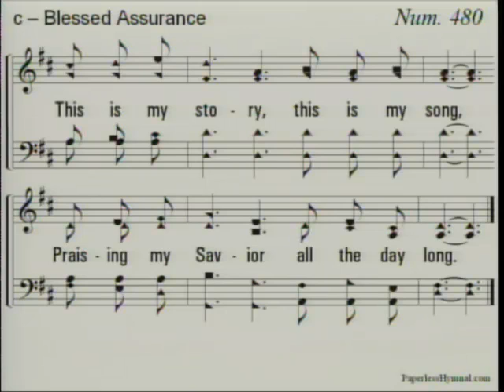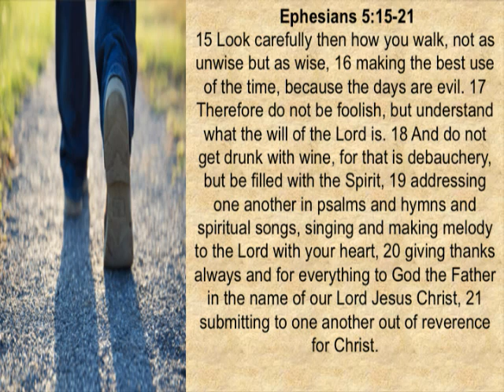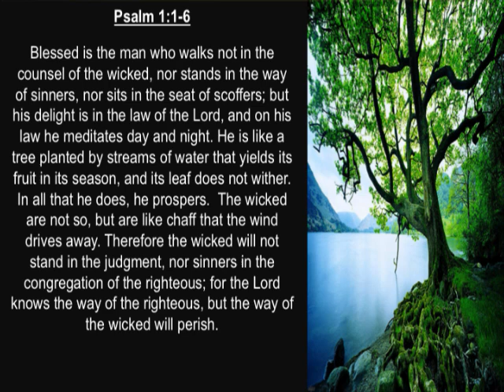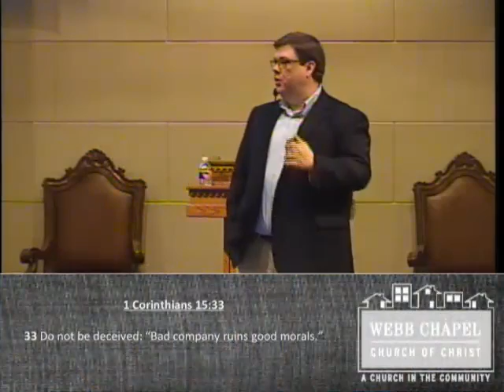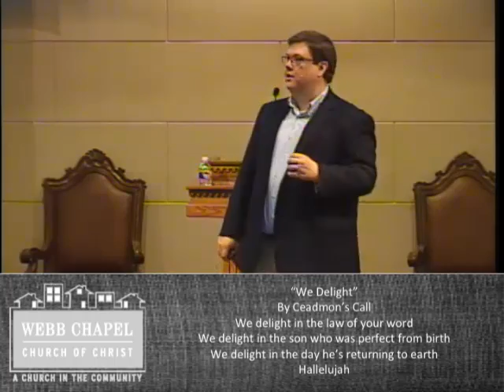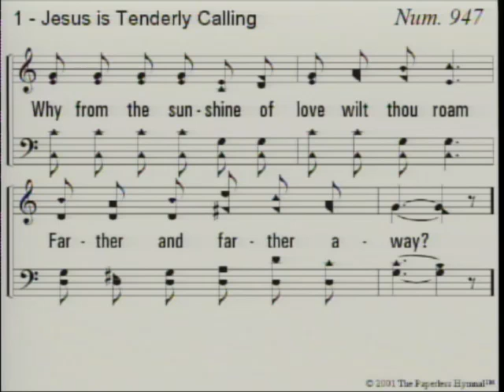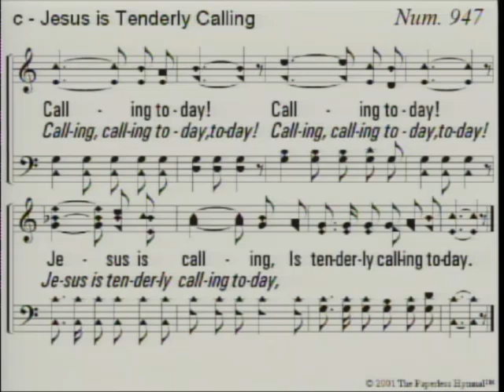A Life Worth Living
Psalm 1:1-10  Sermon Date 7/22/2018